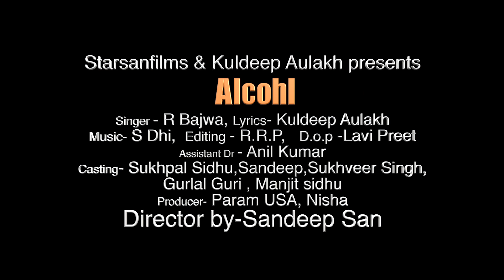Alcohol (Full video)|R Bajwa |Kuldeep Aulakh|S Dhir |New punjabi Song 2019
Starsanfilms & Kuldeep Aulakh presents
Song- Alcohol
Singer - R Bajwa
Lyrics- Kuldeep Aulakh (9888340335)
Editing - R.R.P
D.o.p -Lavi Preet
Assistant Dr - Anil Kumar
Casting-
Sukhpal Sidhu,Sandeep,Sukhveer Singh,Gurlal Guri , Manjit sidhu
Special thanks - Darsahan master , Jagseer Nabardar , Arshdeep Aulakh , Jagseer Vijogi, Jaspal Randhawa
Director by - @Sandeep San
Producer - @Param USA , Nisha
Label - @STARSAN FILMS

Calltune code on

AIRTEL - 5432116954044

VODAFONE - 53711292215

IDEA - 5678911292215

BSNL EAST/SOUTH - BT 11292215

BSNL NORTH/WEST - BT 7278229